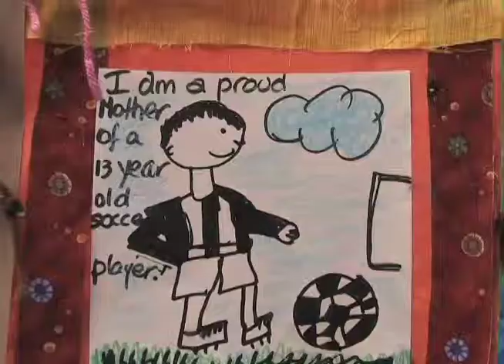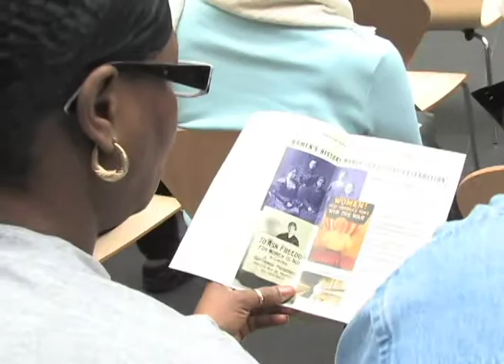Women's History Month Family Day 2009 (Overview)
A brief overview of the Women’s History Month Family Day 2009 celebrations.

Smithsonian Women’s History Month Family Day 2009
March 7, 2009
National Portrait Gallery and Smithsonian American Art Museum